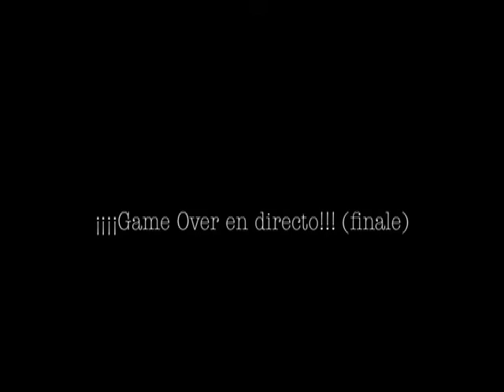RetroMadrid por Francisco Roldán, última parte: Game Over en directo....final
Última parte de mis vídeos sobre Game Over en RetroMadrid, con la Caja de LOS fusibles.